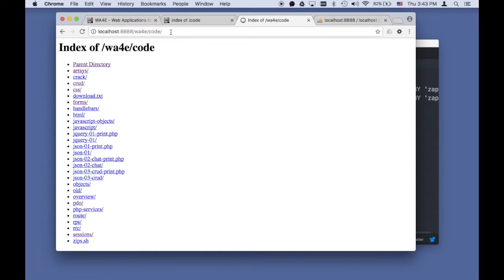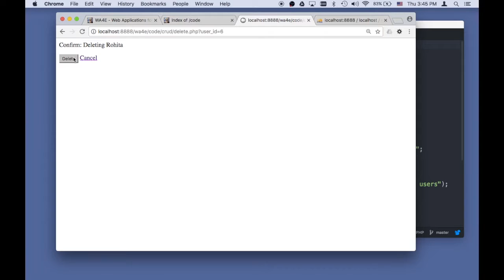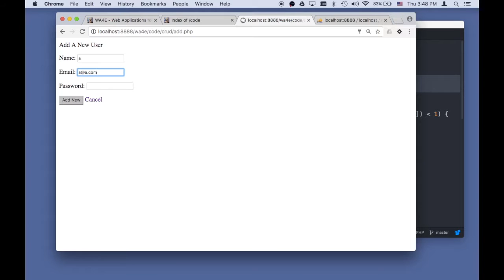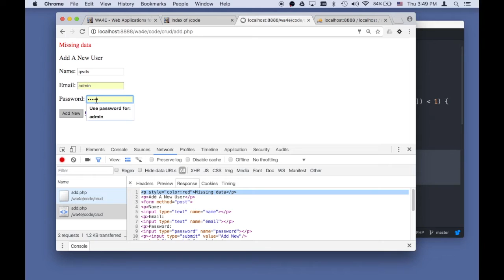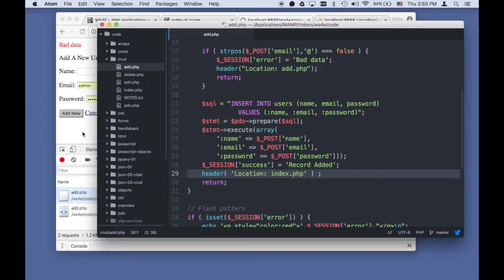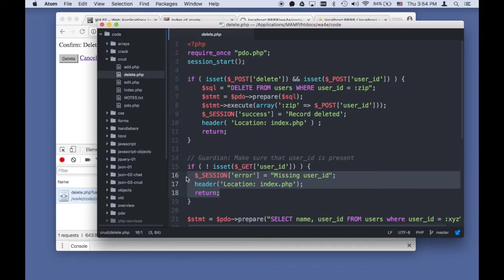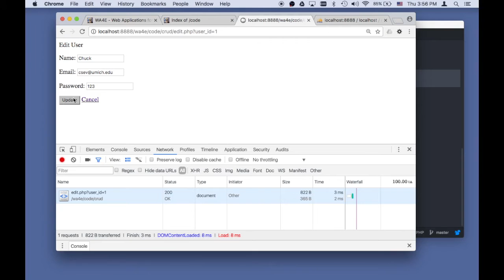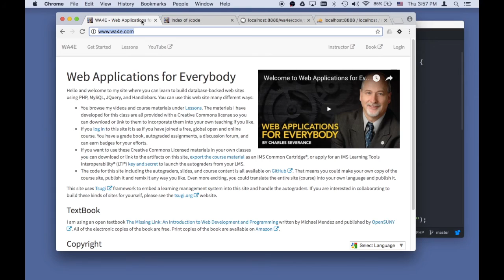Code Walkthrough: Forms and CRUD